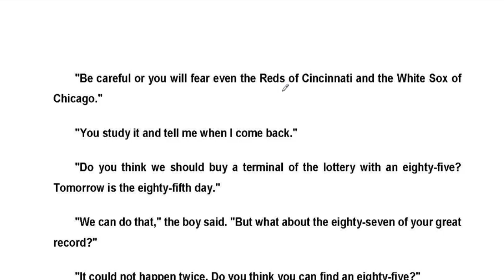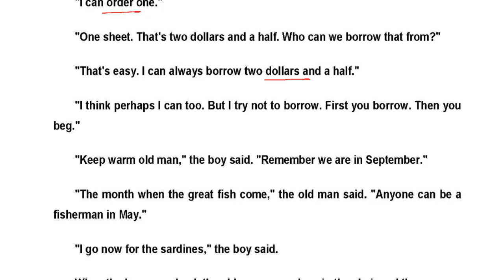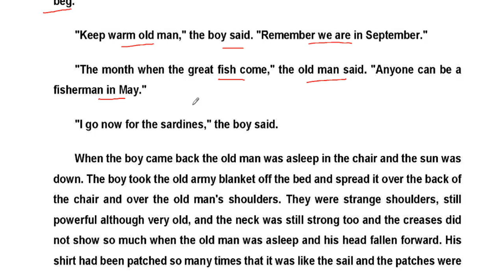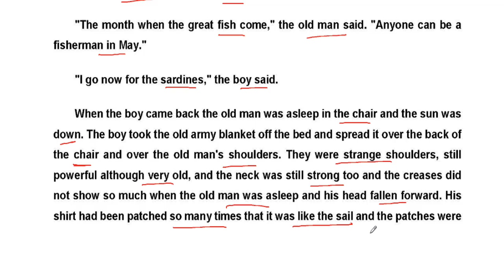BA ADA Part.2 English Novel The Old Man and the Sea Lec.7 Urdu Translation Punjab University/SU/GCUF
The Old Man and the Sea is a novel written by world famous novelist Ernest Hemingway. This novel is taught in BA AD Part.2 English syllabus in all major universities of Pakistan. Students must go through this novel for better understanding and perception. We have conducted a series of lectures in Urdu to make Pakistani students understand in a better way. These lectures will help students for preparing their exams.